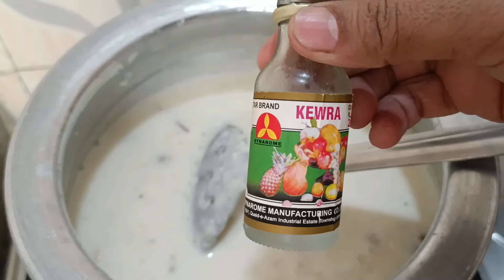Rice Kheer Recipe | Chawal Ki Kheer | Eid Desserts | Easy Sweet Kheer Recipe By Fareeha ka kitchen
Eid is upon us, looking for the perfect Eid Dessert? Try out this Rice Kheer Recipe and fulfill your meetha desire for this Eid. Easy to make Rice Kheer is going to be your new favorite. Try it and share your feedback with us.